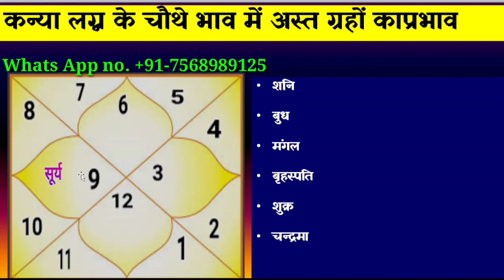कन्या लग्न के चतुर्थ भाव में अस्त ग्रहों का परिणाम